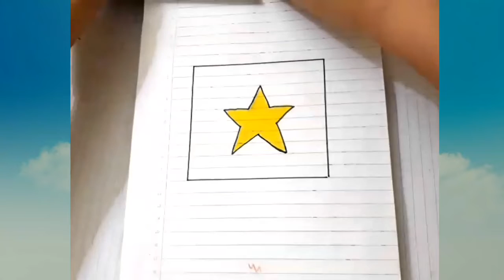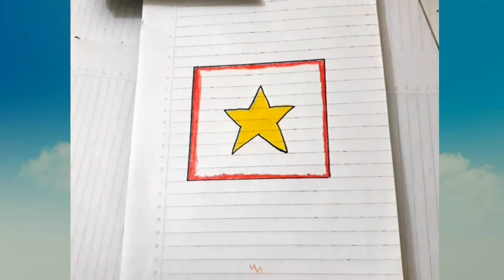HD vẽ lá cờ việt nam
vẽ lá cờ việt nam
tô màu lá cờ việt nam